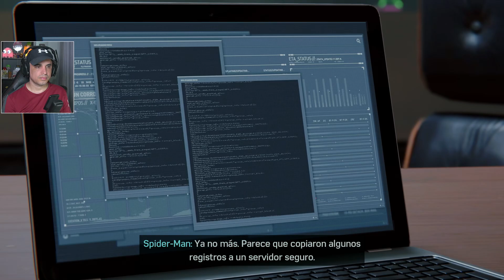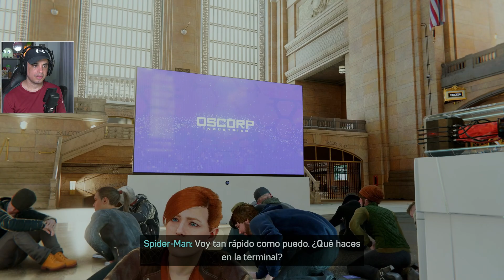Nos Enfrentamos a Mister Negative - Marvel’s Spider Man Remastered Parte 3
Video creado y subido por BlackTower